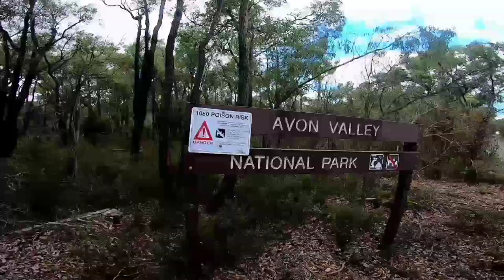THE BEST THINGS IN AVON VALLEY NATIONAL PARK | AVON RIVER MOONDYNE WESTERN AUSTRALIA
Avon valley is a national park in western Australia me and my fellow countryman off roaders are so much having fun for one day trip in Avon valley with challenging white water flowing in Avon river this river is flooded during winter month, check it out and keep watching I hope you like my latest video and thanks for watching